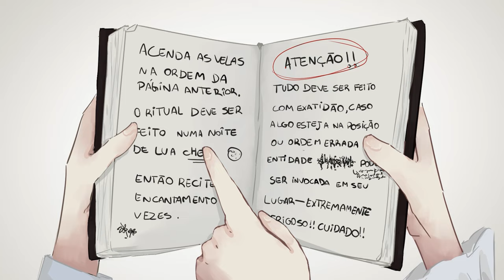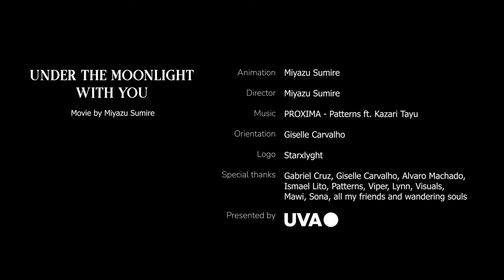Under The Moonlight With You | Thesis Animated Short Film (2023)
My university thesis short film.
About a girl that can't get rid of the guilt of her best friend dying to save her.

This video contains sensitive content that could potentially trigger some people. Please be advised.

✦ Credits:
   ↪ Animation, director, character design & production - Miyazu Sumire

   ↪ Chorus melody - anon